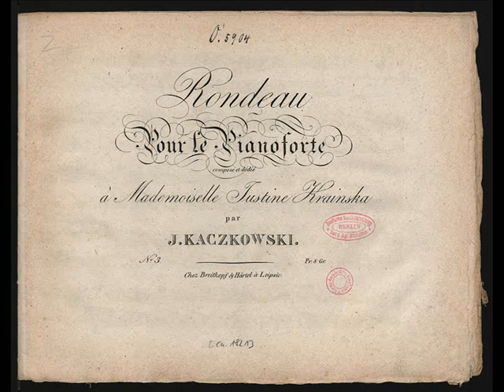Joachim Kaczkowski • Rondeau no. 3 (ca 1821)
Dźwięk pochodzi z oprogramowania do edycji nut / The sound comes from a software to edit notes